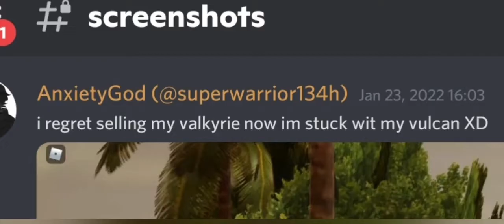what a clown🤡🤡🤡